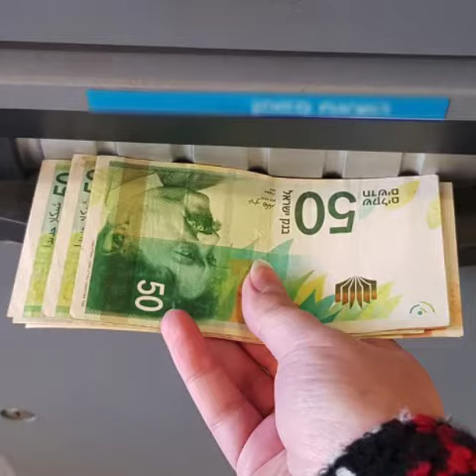Second Lockdown – Israel’s Reality (German subtitles)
While Israel is in its second lockdown, many citizens are caught up in a downward spiral of poverty and hopelessness, but WIZO is there to help.